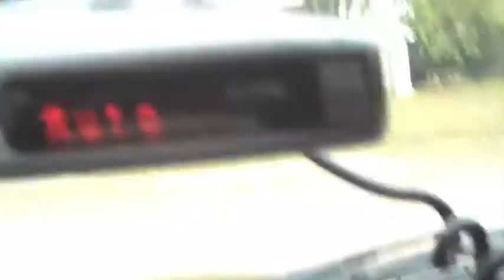Clifford Kid Lunch with Grandparents from Idaho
Grandma dna Grandpa Cunningham are in from Boise and the cliffords are off to a HUGE lunch at O'Charlies. Tommy shows off some of his mad rubiks cube skills for all of us... Love it when the whole family is together.